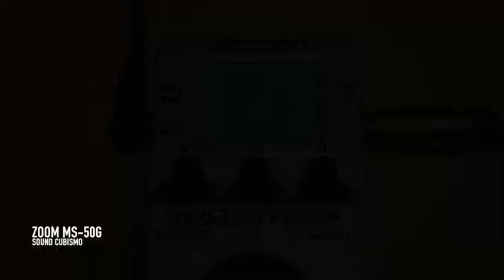Zoom MS-50G Demo 1 - Fender, Vox, Marshall, Hiwatt, Mesa/Boogie Sounds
Amp Models
 - Fender
 - Vox
 - Marshall
- Hiwatt
 - Mesa/Boogie

 -"Zoom MS-50G Demo (2) ver.2 - Fender amp Sounds 1950's-2010's"